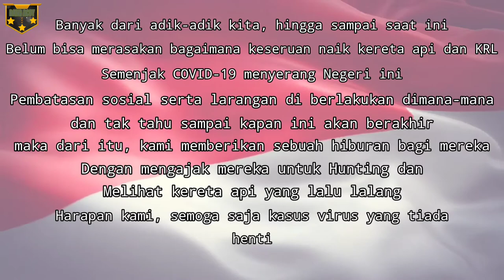SUARA RODA KERETA API & KERETA API TERPANJANG (KA. JAYAKARTA)||HUNTING KERETA API & KRL Di Loop Line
Kumpulan video Hunting Kereta api, disapa Masinis masinis ramah, suara roda dan sambungan rel, bareng Bocah Railfans di lintas LOOP LINE Kp. Bandan - Angke

*Silahkan pakai video saya, selama di gunakan dengan baik dan Bijak.